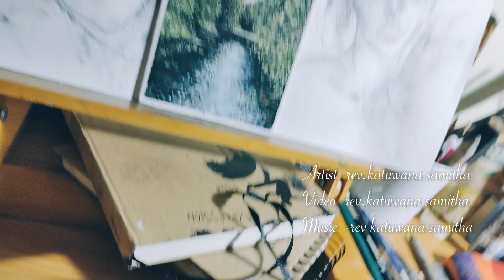How to paint a beautiful landscape with acrylic/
This is very very small painting of my gallery..acrylic colors on canvas panel. if u like this please subscribe my channel and like comments and share. thank a Lott..bless u all...see u next time.

Artist- rev Katuwana samitha
Video-rev Katuwana samitha